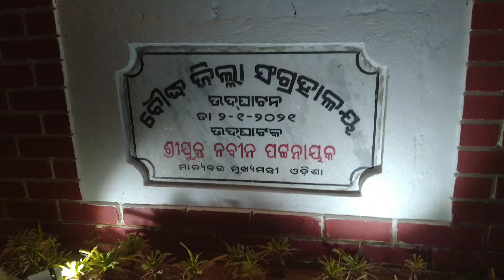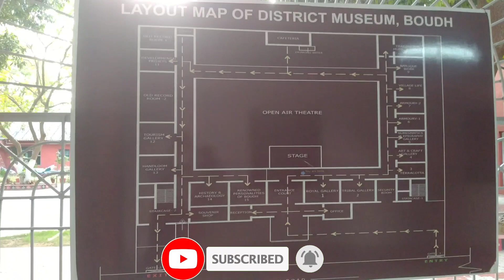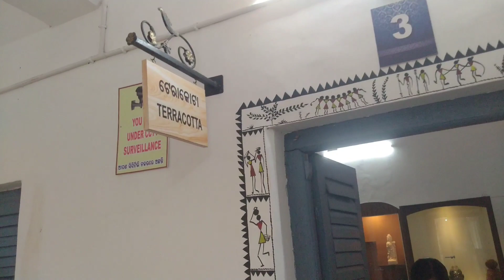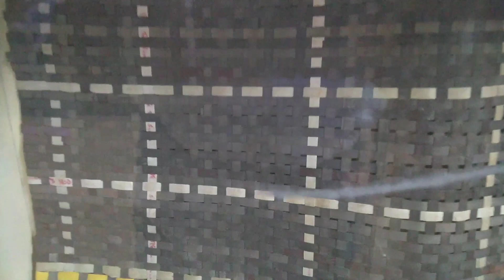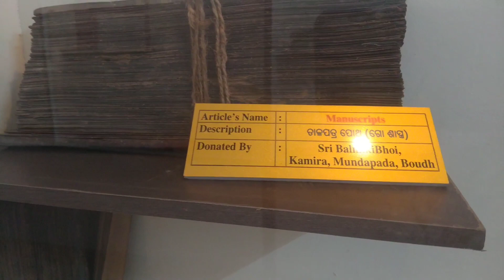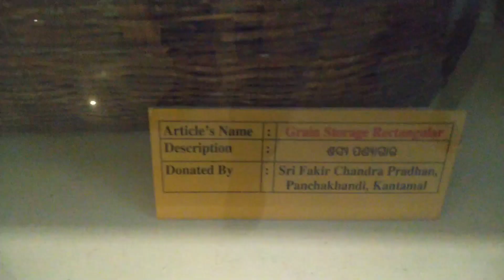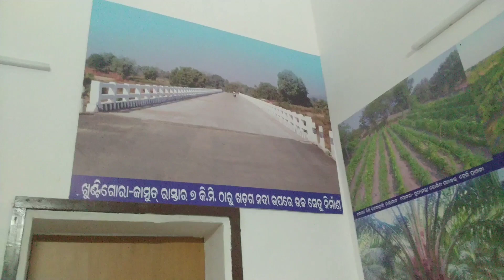Boudh museum | district museum | best tourist place of boudh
Boudh museum | district museum boudh